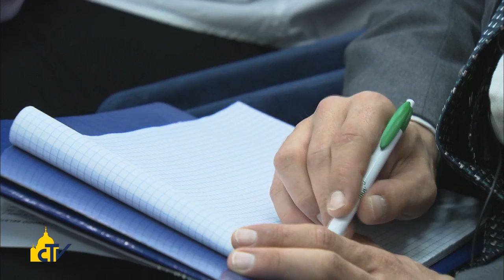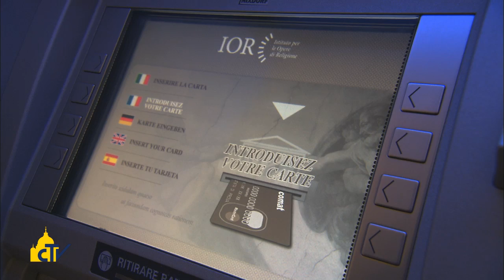Vatican Magazine " Le sfide della trasparenza " 11-07-2014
Le novità decise dal Papa e dal Consiglio per l'economia per la gestione delle risorse della Santa Sede, dal nuovo ruolo dell'Apsa alla revisione del Fondo pensioni, dal comitato per la riforma dei Media vaticani al nuovo presidente dello Ior, la banca vaticana.